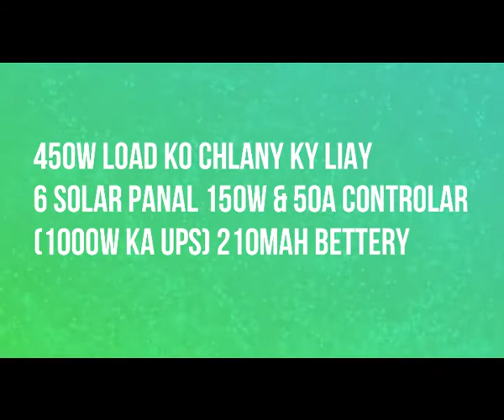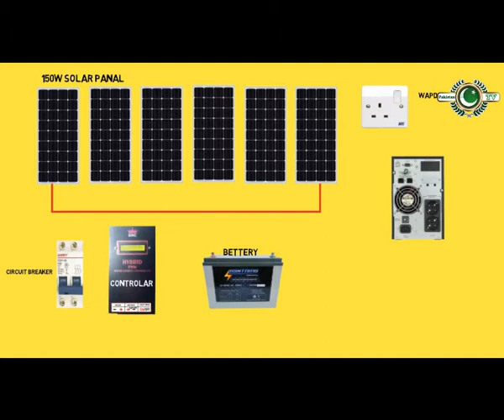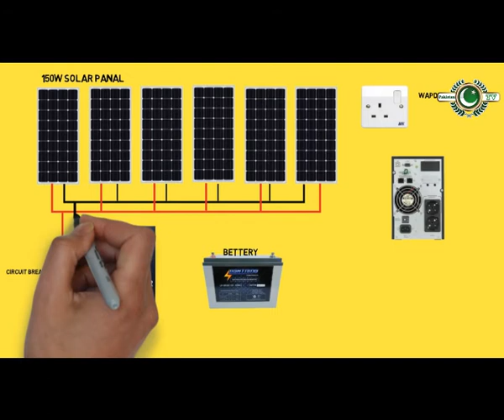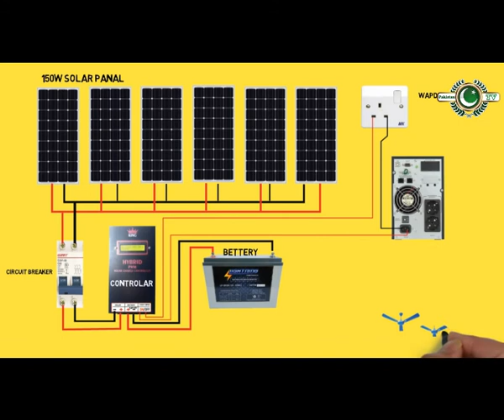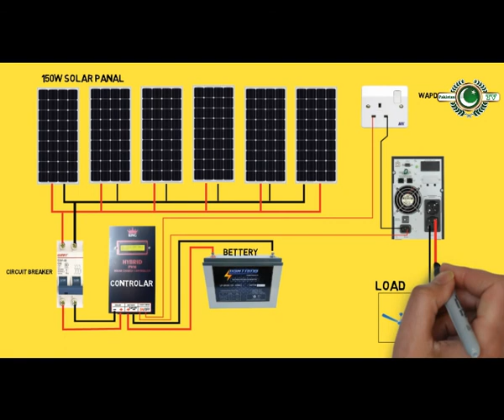450 Watts Solar system complete installation guide diagram |solar panel |Mian khizar hayat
Hi
I am khizar hayat   welcome to our you tube channel Pakistan TV.

Watching More Most Viewed Video;